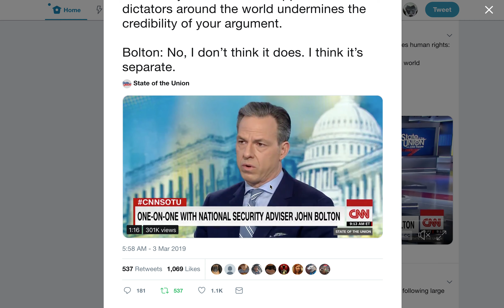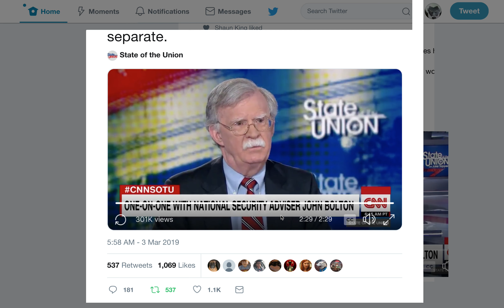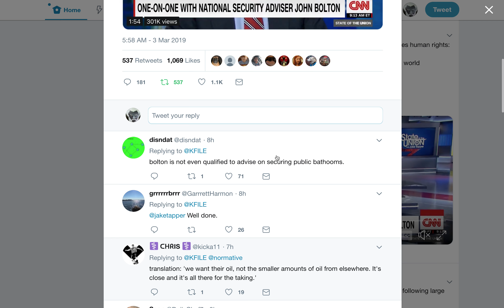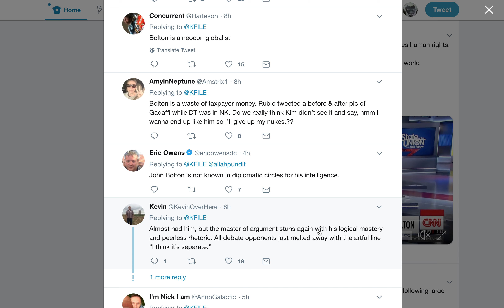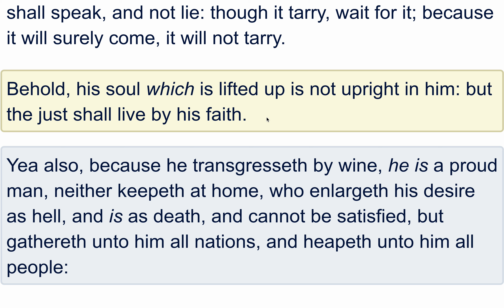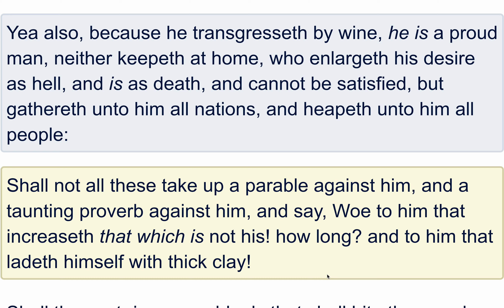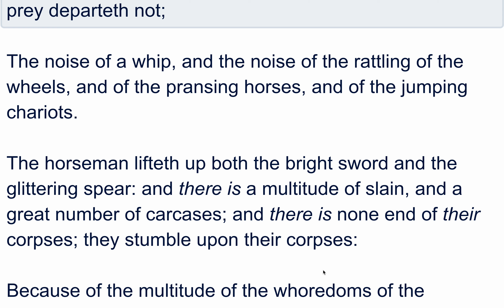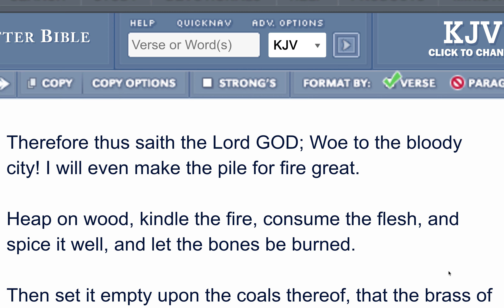Venezuela: The wicked Monroe Doctrine is still in effect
Shalawam